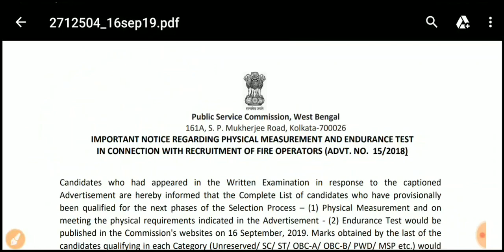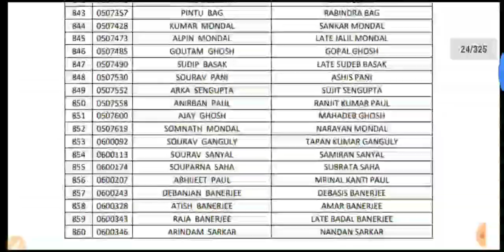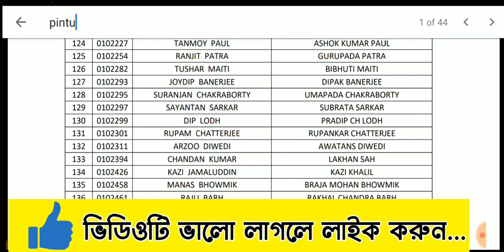ফায়ার অপারেটর সম্পুর্ন রেজাল্ট তালিকা 2019 । WBPSC Fire Operator Result 2019 । WBPSC Fire PMT Date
ভিডিওতে লাইক করুন ভালো লাগলে। এইধরনের সমস্ত আপডেট পেতে বেল আইকনটি প্রেস করুন🙂🙂

🔴 Procedure to Download  WBPSC Fire Operator Result 2019

Click on WBPSC Fire Operator Result 2019 flashing on the homepage.

Enter the credentials and click on the submit button.

The WBPSC Fire Operator Result 2019 will be displayed on the screen.

Candidates can take a printout of the result for future reference.